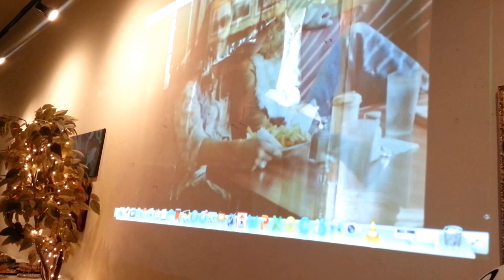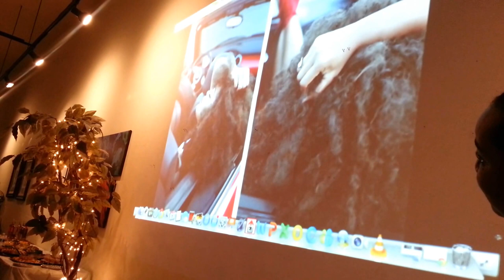Oakland acknowledges their own.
Sunday, July 20th 2014, FOTS+TheArts Awards and Fashion Show took place at Imagine Affairs Art Studio in Oakland. Hostess Y’Anad Burrell opened the evening alongside Sheryl Sudduth, Aaron Clay and her mother Kathleen Hicks.